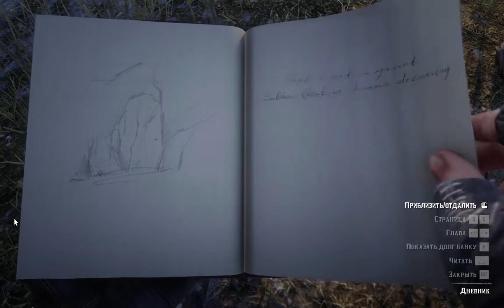Red Dead Redemption 2 [RUS, без комментариев]. Часть 99: Лучший стрелок на Диком Западе (финал).